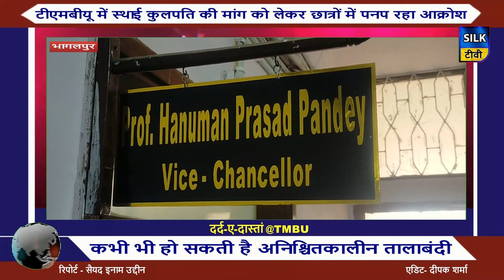दर्द-ए-दास्तां@TMBU, कभी भी हो सकती है अनिश्चितकालीन तालाबंदी...